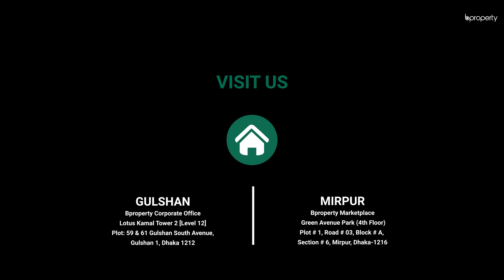Nearly Finished 950 Sq. Ft. Flat in Mirpur | Flat for Sale in Dhaka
While it's easy to get lost in Mirpur because of its massive size, people choose to reside here for just that reason! Just like the area, this 950 Sq. Ft. quite ready apartment is on its way to impress you to the core. The facilities will serve you well at all times and when you're staying here, there are a couple of things that'll make you think you've made the right decision such as the space to decorate and make your home look fabulous! for more info or call